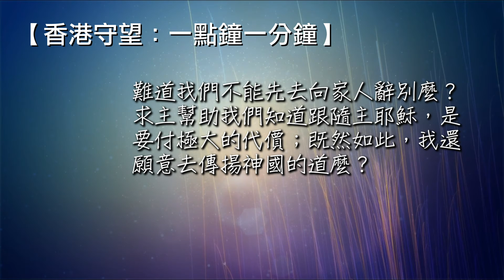一源讀經 2020/05/07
"耶穌說: 任憑死人埋葬他們的死人，你只管去傳揚神國的道。" (路加福音9:60)
親愛的天父：每當讀到這經文時，都不其然覺得祢的要求甚苛刻，難道跟隨主就連家人和親情都不理麼？難道我們不能先去埋葬自己的父親麼？難道我們不能先去向家人辭別麼？求主幫助我們知道跟隨主耶穌，是要付極大的代價；既然如此，我還願意去傳揚神國的道麼？奉主名求，阿們！